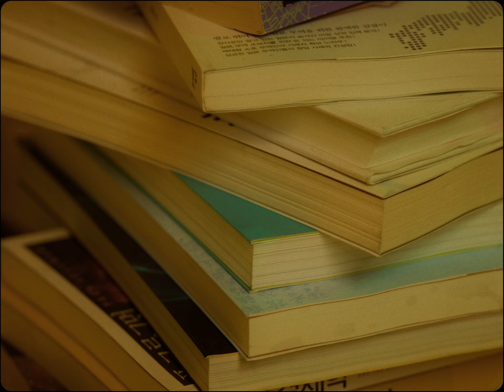[MV] 보보웽 (Vovo Weng) - 힘든 날이 너무 많아 (Yesterday) / Official Music Video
보보웽 (Vovo Weng) - 힘든 날이 너무 많아 (Yesterday) / Official Music Video